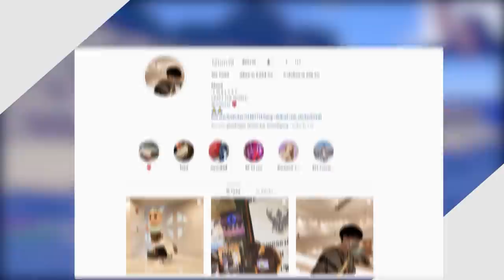ถ้า!? ผมต้องจบเกมให้ได้ แต่เพื่อน 3 คนไล่ล่าผม!? แต่ผมมีพลัง "ผู้กล้าโล่" - Minecraft Manhunt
คนที่เล่นด้วย : @ThreeFiveFWC  @TGMTimekung
Original by : DREAM